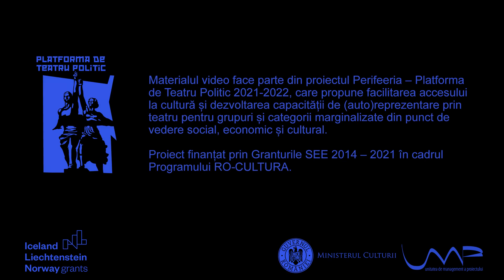'90 - Trailer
'90

Cinci actrițe și actori preocupați de teatru politic și istorie recentă —Alexandru Fifea, Alice Monica Marinescu, Katia Pascariu, Alexandru Potocean, Andrei Șerban—, împreună cu regizorul David Schwartz, își propun să investigheze și să reevalueze perioada post-socialistă, pornind de la amintiri personale și istorii de familie.

Spectacolul `90 este rezultatul unui demers de rememorare și teatralizare a multiplelor experiențe și întâmplări de familie, pendulând între implicare emoțională și distanțare critică. Prin intermediul a cinci povești de familie, urmărim reconfigurarea radicală a societății românești – de la rescrierea în cheie anticomunistă a biografiilor elitei intelectuale și academice la privatizarea locuințelor; de la mirajul aventurilor antreprenoriale, la degradarea vieții muncitorilor și angajaților la stat.

Echipa spectacolului—
Distribuție: Alexandru Fifea, Alice Monica Marinescu, Katia Pascariu, Alexandru Potocean, Andrei Șerban
Scenografia: Irina Gâdiuță
Coregrafia: Paul Dunca
Regia și dramaturgia: David Schwartz

Trailer — Andra Tarara
Trailerele spectacolelor fac parte din proiectul „Perifeeria – Platforma de Teatru Politic 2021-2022”, care își propune facilitarea accesului la cultură și dezvoltarea capacității de (auto)reprezentare prin teatru pentru grupuri și categorii marginalizate din punct de vedere social, economic și cultural.

Proiect finanțat prin Granturile SEE 2014 – 2021 în cadrul Programului RO-CULTURA